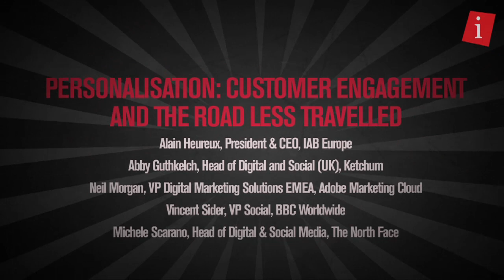iStrategy The Hague - Panel Discussion on Personalisation and Customer Engagement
Panel Discussion - Personalisation: Customer Engagement and the Road Less Travelled

Moderated by Alain Heureux, President and CEO of IAB Europe

Panelists:

Abby Guthkelch, Head of Digital and Social (UK), Ketchum
Neil Morgan, VP Digital Marketing Solutions EMEA, Adobe Marketing Cloud
Vincent Sider, VP Social, BBC Worldwide
Michele Scarano, Head of Digital and Social Media, The North Face